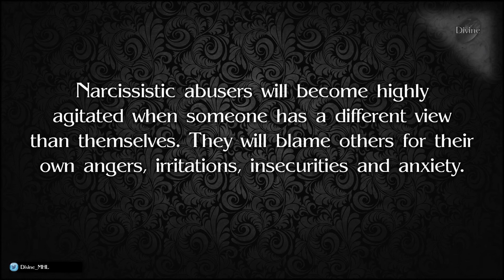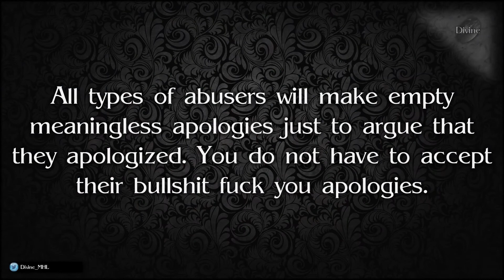ATEEZ ‘THE BLACK CAT NERO’ Misheard Lyrics - Try Not To Laugh Challenge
Rules:
Well, obviously try not to laugh. 🤗
Reply in the comments with the timestamp where you cracked.

Fair warning. Our writers are all about shock value! Depending on the team working together, no chorus is the same and it just gets worse as it goes.

Hope you enjoy it! Good luck!

Full clip of Fake President Donald Trump refusing to condemn white supremacy.